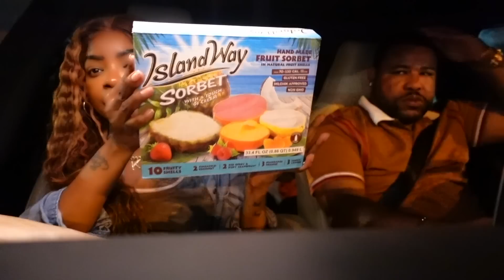HERE’S EVERYTHING! HUBBY BDAY• ROOM REVAMP • SKIMS HAUL VLOG • HD Lace Wig Ft. ELFINHAIR”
Hey guys what's up we’re back with the vlogs.

⭐Hair information: straight 4x4 HD lace closure wig 22inches